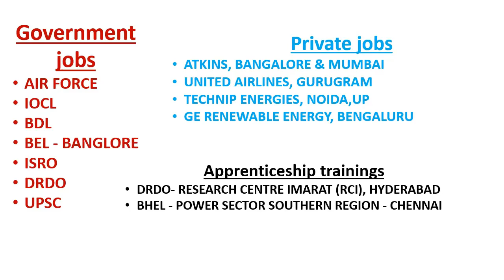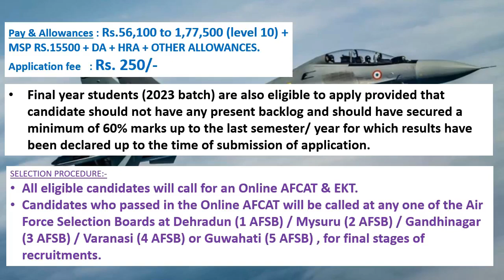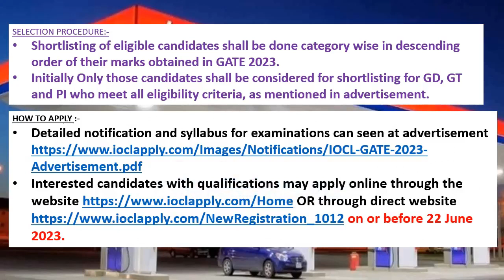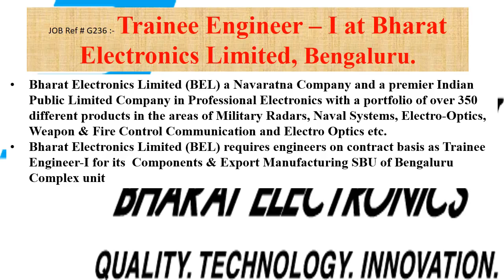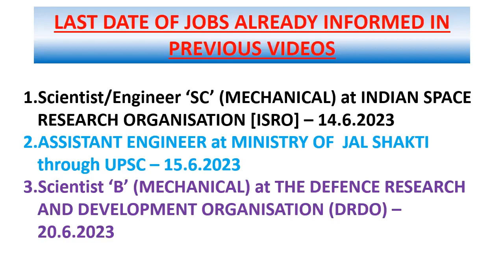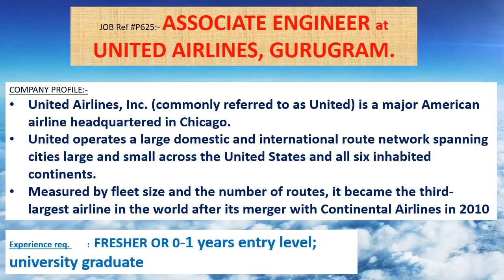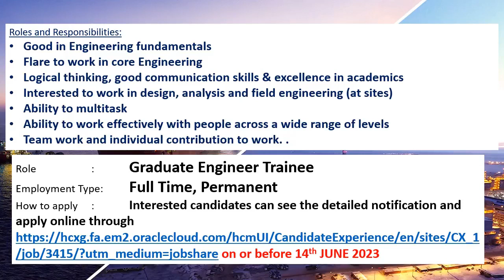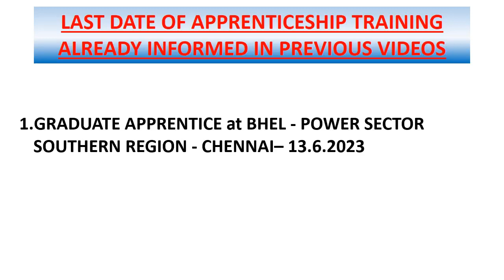Mechanical engineering jobs | 12.6.2023 | Employment news for mechanical engineer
This weeks video contains information's regarding Government jobs in  AIR FORCE, IOCL, BDL, BEL – BANGLORE, ISRO, DRDO, UPSC.
And it also contains information's regarding private jobs in ATKINS, BANGALORE & MUMBAI, UNITED AIRLINES, GURUGRAM, TECHNIP ENERGIES, NOIDA,UP, GE RENEWABLE ENERGY, BENGALURU.
This video also contains Apprenticeship training details of DRDO- RESEARCH CENTRE IMARAT (RCI), HYDERABAD, BHEL - POWER SECTOR SOUTHERN REGION - CHENNAI also.